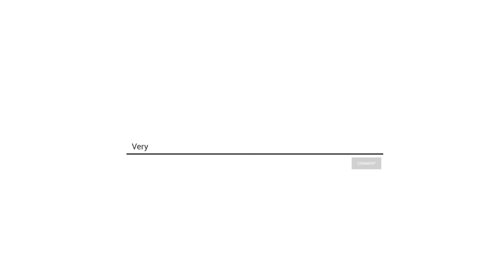Eni Purwanti - Tuhan ambil anakku "Part 2"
The Glorious Year

Official Youtube Channel of VCC Surabaya

“OUR VISION IS KINGDOM GENERATION WITH GLOBAL INFLUENCE”

VCC Onsite Service:
  - Revival Meeting
    Every Thursday

  - Sunday Worship 1 & 2
    Every Sunday
    Pk. 10.00, & 17.00 WIB
    Seat Booking melalui Aplikasi VCC Surabaya

  - Youth Lion of Judah
    Every Friday
    Pk. 18.00 WIB

  - Victory Kids
    Every Sunday

VCC Online Service:
- VCC Online Friday & Sunday, 6 PM, 10 AM,  5 PM (GMT+7)